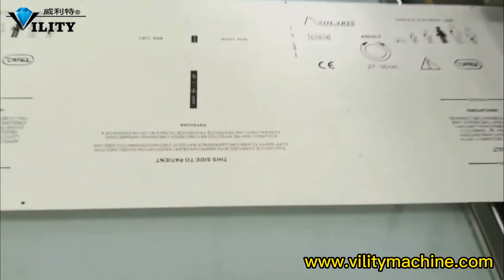[Vility machine] Finally understand: screen printing is what process?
who is the best supplier of 【Vility Silk screen】Finally understand: screen printing is what process?

Hey guys! Today I’m going to show you about who is the best supplier of 【Vility Silk screen】Finally understand: screen printing is what process?.

Shenzhen VILITY Automatic Machinery Co.,Ltd established in 2010 year, located in Shenzhen city, China. Our company’s development approach is : People-oriented, Technological innovation , service-oriented. VILITY is a combine-word, comes from Victory& Ability and Victory &Quality which means we always pursue high quality and good service to meet customers requirements and high competitive market. We believe: Service first, customers supreme.
VILITY is a Professional manufacturer, providing ONE-STOP SOLUTION for intelligent printing industry. Recent years, We have pay most of the techniques and technologies to implement Industry 4.0 Robotic. VILITY has been successfully Provide unmanned production lines for many customers. Therefore, it is honored to get a high degree of social affirmation.
Our main products are CCD automation alignment machines which included in: CCD guide hole punching machine, CCD screen printing machine, CCD die cutting machine, CCD  Fitting machine, Automation CCD testing machine for screen printing, Hardware, plastics and other industries. Those machines suit for both flat material and roll to roll material.
 With substantial ongoing investment in research and development, VILITY is ideally positioned to continue doing high precision CCD robotic machines for both the commercial and domestic markets. We are looking forward to establishing well long –term business relationship with you and your esteemed companies.